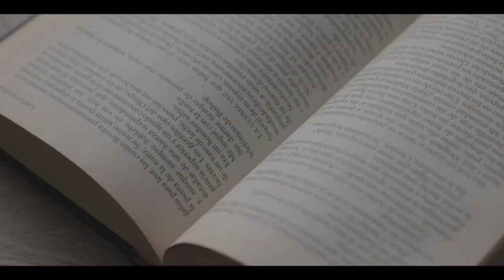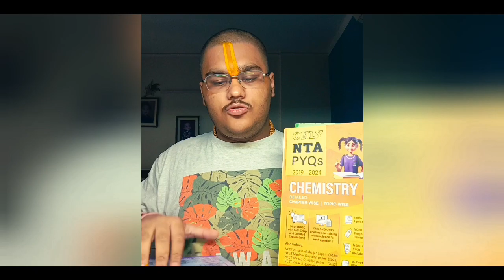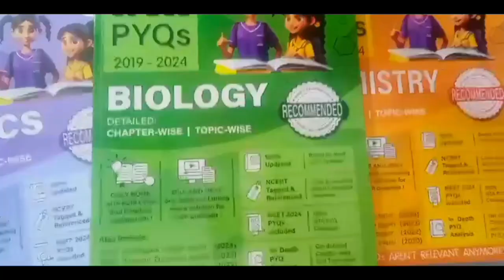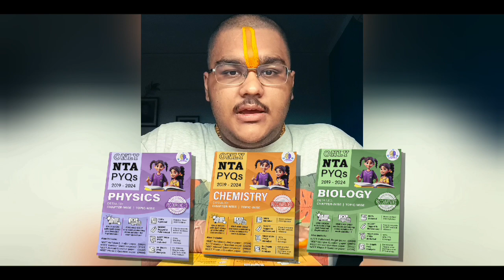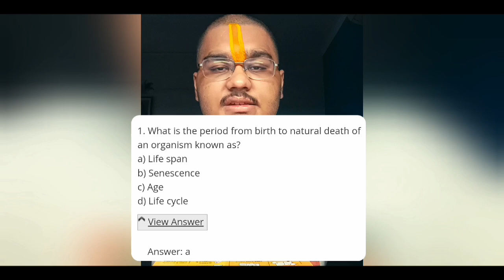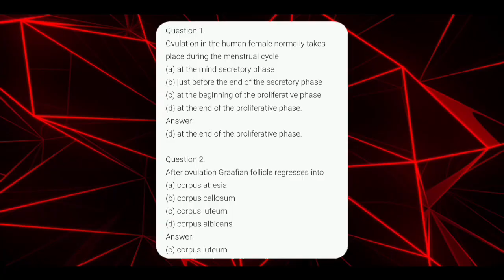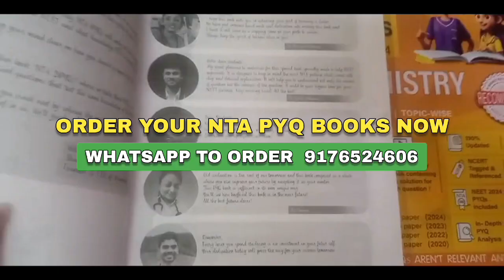NEET Success with MemoNeet's Crisp & Detailed PYQ Book| ONLY NTA PYQ BOOK REVIEW|Jivitesh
In this Video Jivitesh Karol Shares his honest review on ONLY NTA PYQ BOOK.

Watch SHA SIR BATCH Physics Lectures:    • Sha Sirs Batch - Physics Lectures

Watch SHA SIR BATCH Chemistry Lectures:    • Sha Sir's Batch - Chemistry Lectures

Watch SHA SIR BATCH Biology Lectures :    • Sha Sir's Batch - Biology lectures

Memoneet Review
Memoneet Honest Review
ONLY NTA PYQ Book Review
NTA Mindset
Best PYQ Book
Only NTA NEET book
NEET PYQ Book with crisp explanation
NEET PYQ Book